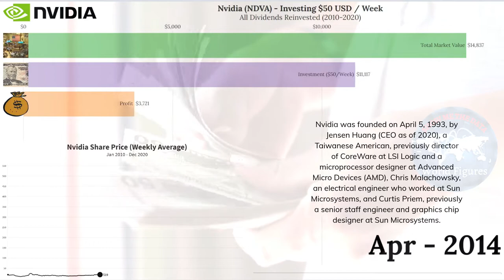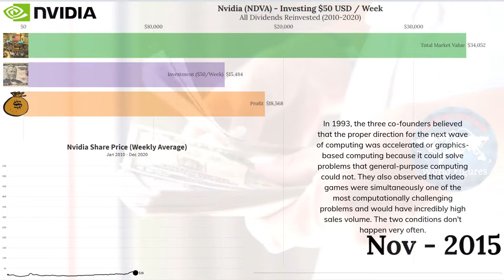💰 If you invested in Nvidia (NVDA) in 2010 here's what you'd have now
* Profit: Total amount of money you have made including reinvested dividends you have received.
   (When shares pay dividends).

About NVIDIA Corporation

Nvidia Corporation is an American multinational technology company incorporated in Delaware and based in Santa Clara, California. It designs graphics processing units (GPUs) for the gaming and professional markets, as well as system on a chip unit (SoCs) for the mobile computing and automotive market.

Nvidia expanded its presence in the gaming industry with its handheld game consoles Shield Portable, Shield Tablet, and Shield Android TV and its cloud gaming service GeForce Now. Its professional line of GPUs, Nvidia RTX, are used in professional workstations for applications in such fields as architecture, engineering and construction, media and entertainment, automotive, scientific research, and manufacturing design.

Nvidia was founded on April 5, 1993, by Jensen Huang (CEO as of 2020), a Taiwanese American, previously director of CoreWare at LSI Logic and a microprocessor designer at Advanced Micro Devices (AMD), Chris Malachowsky, an electrical engineer who worked at Sun Microsystems, and Curtis Priem, previously a senior staff engineer and graphics chip designer at Sun Microsystems.

In 1993, the three co-founders believed that the proper direction for the next wave of computing was accelerated or graphics-based computing because it could solve problems that general-purpose computing could not. They also observed that video games were simultaneously one of the most computationally challenging problems and would have incredibly high sales volume. The two conditions don't happen very often.

Video games became the company's flywheel to reach large markets. With only $40,000 in the bank, the company was born. Nvidia initially had no name and the co-founders named all their files NV, as in "next version". The need to incorporate the company prompted the co-founders to review all words with those two letters, leading them to "invidia", the Latin word for "envy". Nvidia went public on January 22, 1999.

In addition to GPU manufacturing, Nvidia provides parallel processing capabilities to researchers and scientists that allow them to efficiently run high-performance applications. They are deployed in supercomputing sites around the world. Nvidia is also now focused on artificial intelligence.